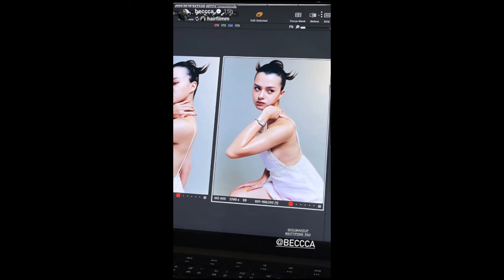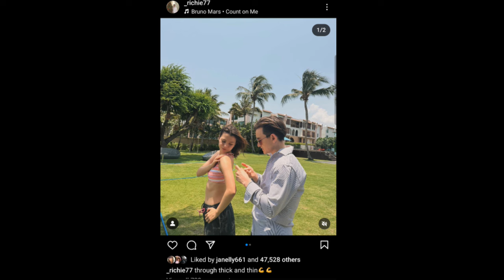ทฤษฎีสีชมพู Becky's Instagram Story DAILY Recap Monday June 3, 2024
Hey, guys in this video I will be recapping Becky's Instagram story Monday June 3, 2024 :)